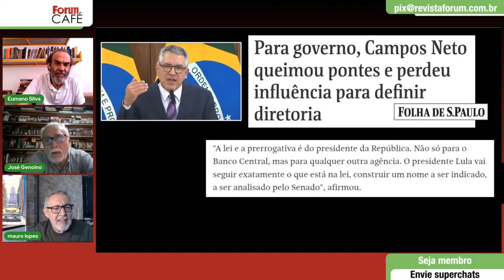REFORMA TRIBUTÁRIA será a grande disputa política deste ano, diz Genoino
O ex-deputado José Genoino fala sobre concentração de riqueza e reforma tributária, com taxação de lucros e dividendos e progressividade do imposto de renda.

0:00 - “O grande tema da atualidade é como distribuir riqueza” - José Genoino